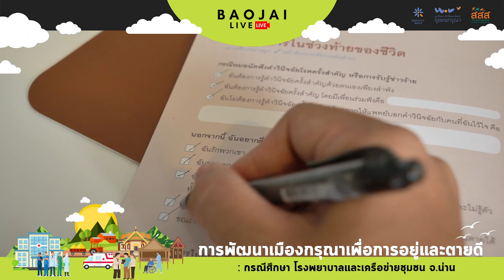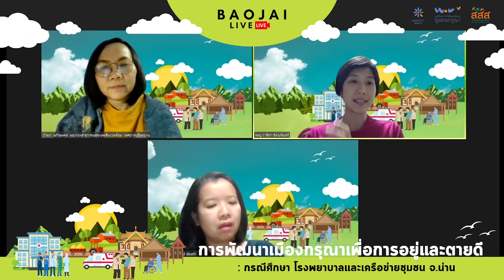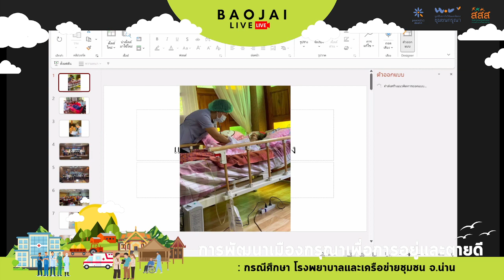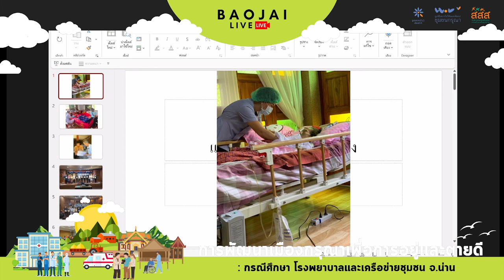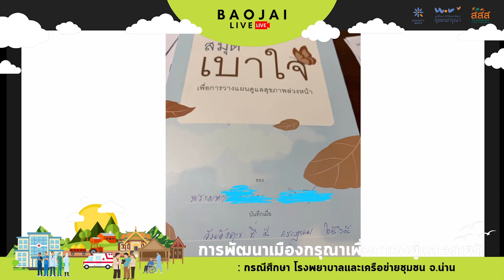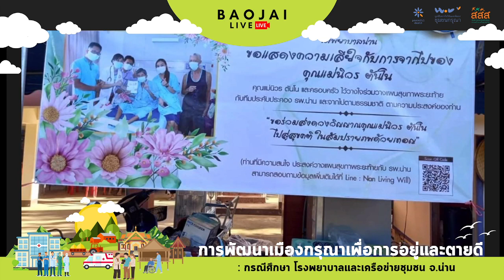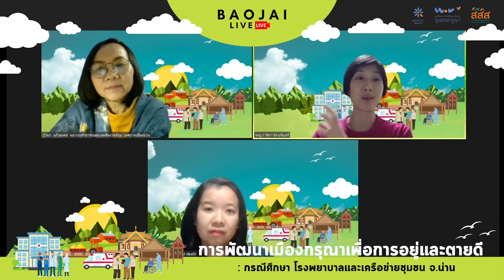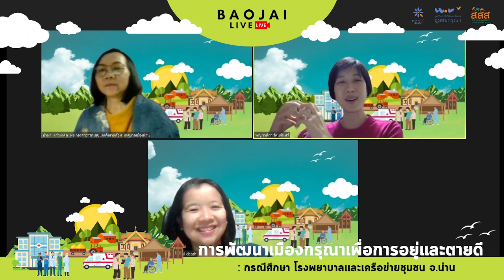[เบาใจ Live] การพัฒนาเมืองกรุณาเพื่อการอยู่และตายดี : กรณีศึกษา โรงพยาบาลและเครือข่ายชุมชน จ.น่าน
เบาใจ Live - การพัฒนาเมืองกรุณาเพื่อการอยู่และตายดี
: กรณีศึกษา โรงพยาบาลและเครือข่ายชุมชน จ.น่าน
เมืองกรุณา เป็นเมืองที่ระบบนโยบาย สิ่งแวดล้อม คนทำงานและประชาชน ดูแลและเชื่อมโยงกัน เอื้อต่อการอยู่และตายดีของผู้คน

การพัฒนาเมืองกรุณาในรูปแบบของโรงพยาบาลและเครือข่ายชุมชน จ.น่าน ทำให้เราเห็นภาพชัดเจนถึงอัตลักษณ์ที่เข้มแข็ง การร่วมมือและทำงานร่วมกัน ผลักดันนโยบายเพื่อการอยู่และตายดีคนในชุมชน เป็นองคาพยพที่ขับเคลื่อนให้ชุมชนกรุณาเป็นไปได้จริง
โดย
บัวผา  แก้วมงคล
ผู้อำนวยการกองสาธารณสุข
และสิ่งแวดล้อม เทศบาลเมืองน่าน

พญ.วาลิกา รัตนจันทร์
รองผู้อำนวยการฝ่ายภารกิจปฐมภูมิ
โรงพยาบาลน่าน

กิติศักดิ์ แก้วนิ่ม
นักวิชาการสาธารณสุขชำนาญการพิเศษ โรงพยาบาลน่าน

สุธีลักษณ์ ลาดปาละ
นักสร้างสรรค์ชุมชนกรุณา